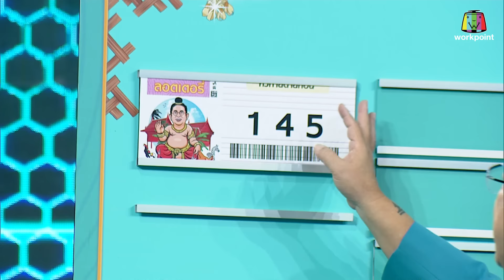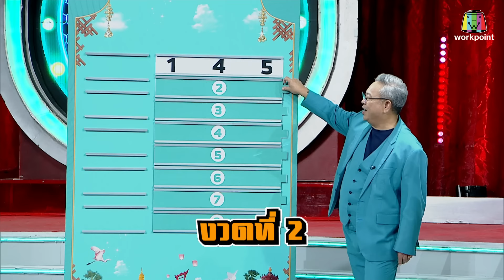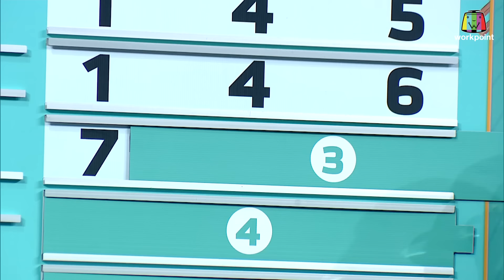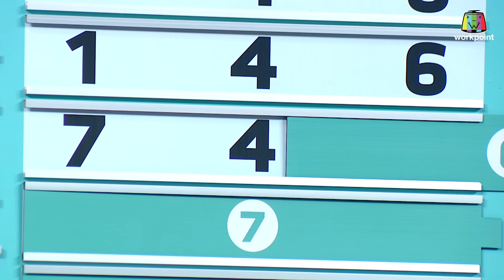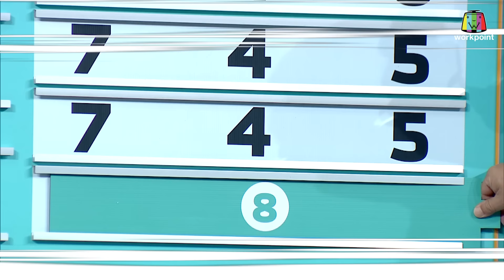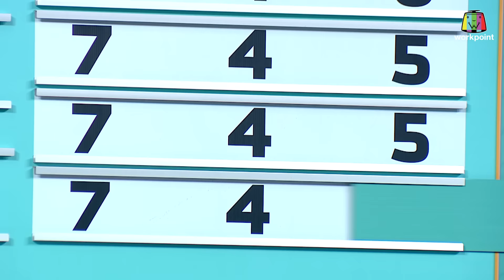หัวท้ายตายก่อน | EP.81 | 14 ส.ค. 66 Full EP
รายการเกมโชว์ที่คุณต้องใช้การ "เดาใจ" เป็นอาวุธ
และตำแหน่ง "คนกลาง" เท่านั้นถึงจะเป็น "ผู้ชนะ"

พบกับรายการ หัวท้ายตายก่อน